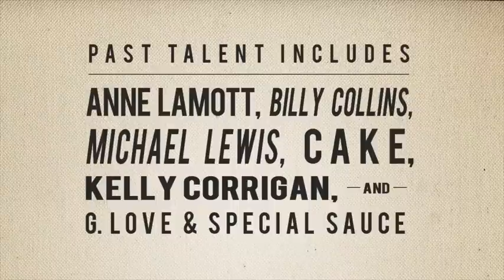Notes & Words | Benefitting Children's Oakland | May 3, 2014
Once a year, writers and musicians take the stage for Children's Hospital Oakland. Past talent includes: G. Love & Special Sauce; CAKE; Billy Collins; Anne Lamott; Laura Graham; John Hodgman; Michael Chabon; Maritza Grillo; OSA's Vocal Rush and Kelly Corrigan.

Mark your calendars for the 5th Annual Notes & Words on Saturday, May, 3, 2014 at the Paramount Theatre in Oakland.